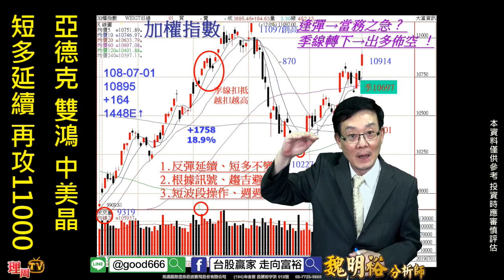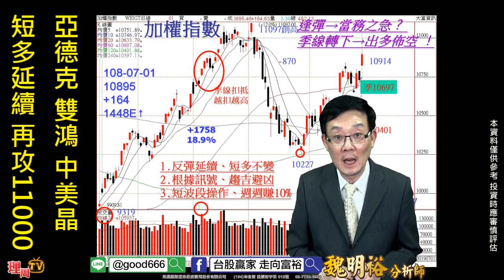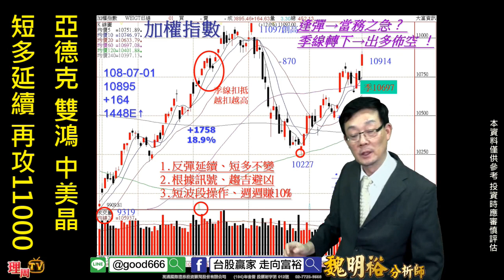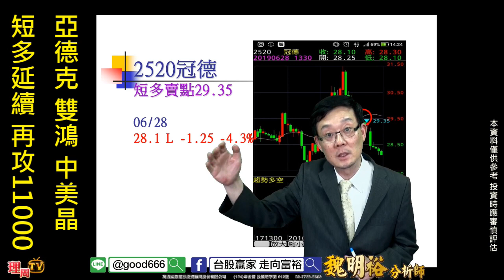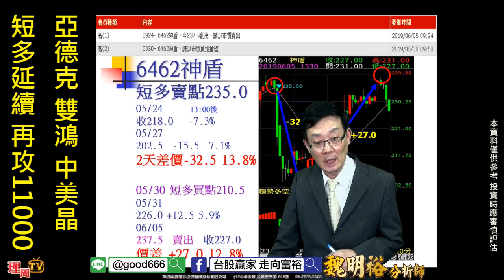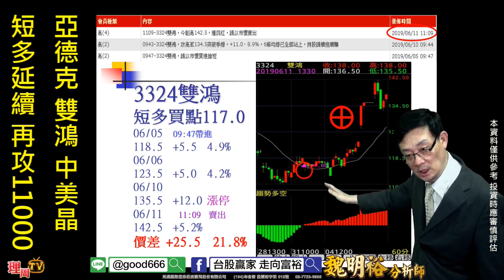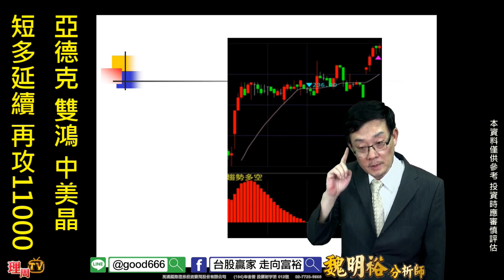理周TV-20190701 盤後-魏明裕 走向富裕／亞德克 雙鴻 中美晶 短多延續 再攻11000